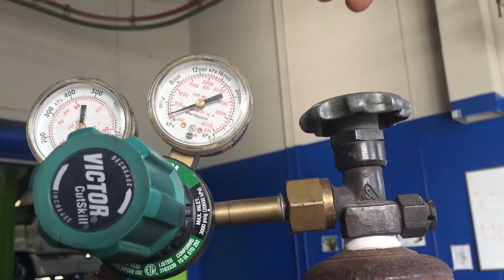Oxy-Acetylene Torch usage - [J-Tech Institute-Diesel Technician Training]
Follow along as I learn the ins and outs of diesel maintenance!